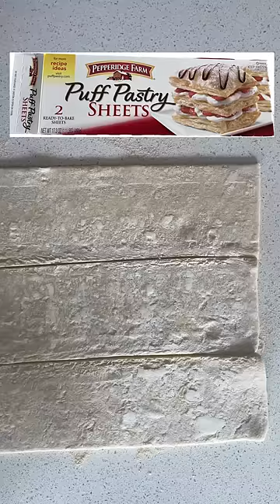Easy Veg Puff Recipe in Oven I Veg Puff